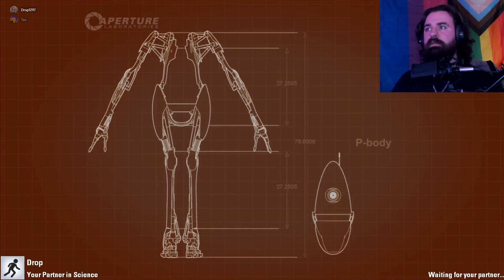We're Dumb, then we're Smart - Portal 2 w/ Seras | episode 11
Orange goo turns Portal into Sonic

Follow Seras on Twitch!